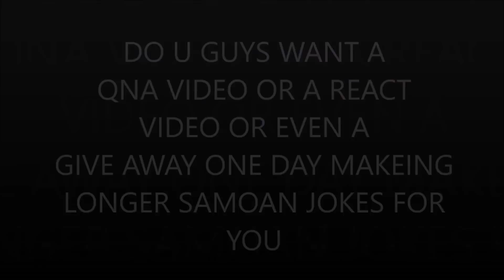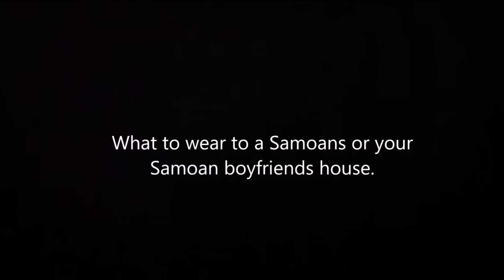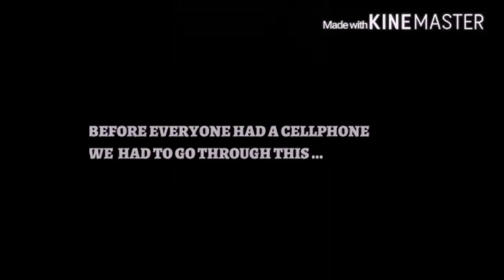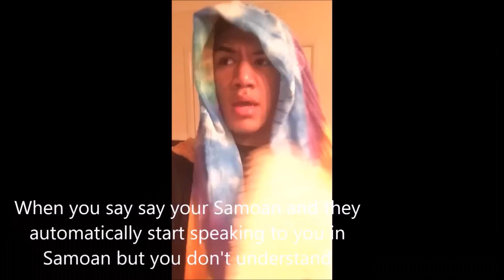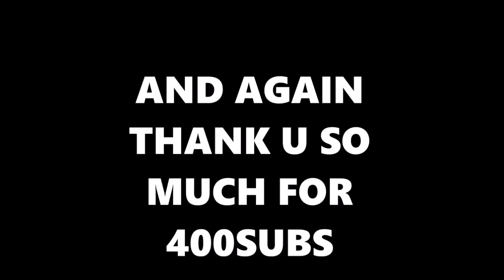SAMOAN JOKES 21